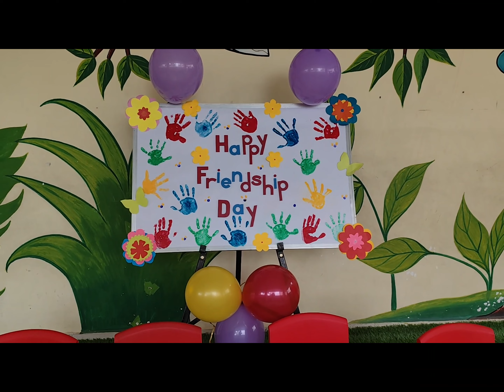Friendship day 2024 celebrations by Nursery students |SBAS| SPRINGBOARD